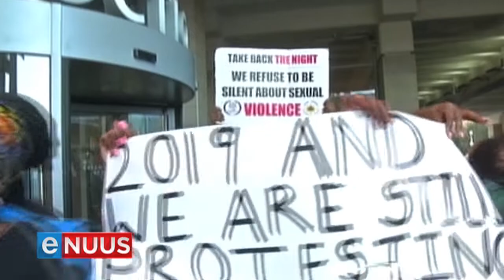Meghan Cremer se “moordenaars” verskyn in hof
Kaapstad, 16 Oktober 2019 - Meghan Cremer se vermeende moordenaars het in die Athlone-landdroshof in Kaapstad verskyn. Sy het op 3 Augustus vermis geraak van ’n perdeplaas in Ottery waar sy gewerk het. Haar liggaam is ’n week later daar naby in Philippi gevind. Dit was een van ’n reeks moorde op vroue in Vrouemaand wat uiteindelik uitgeloop het op landwye betogings teen geslagsgebaseerde geweld.